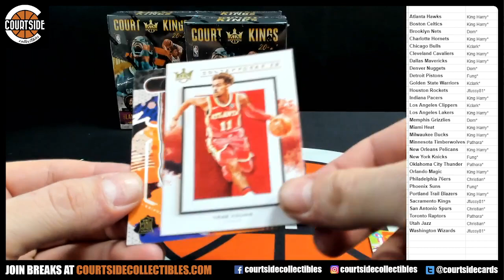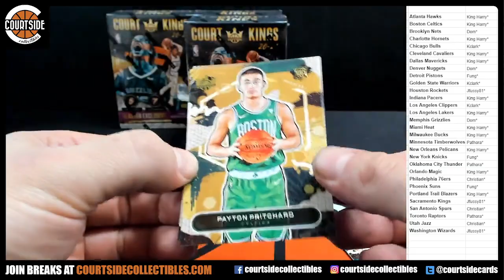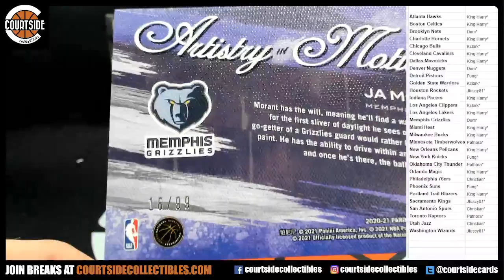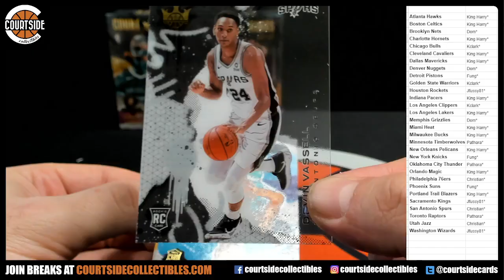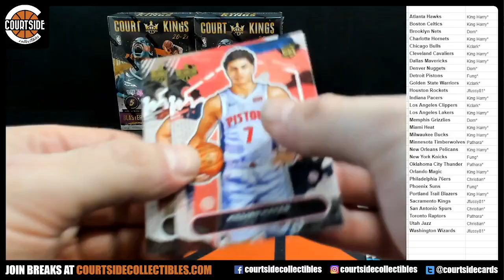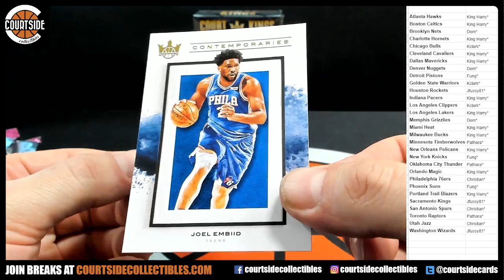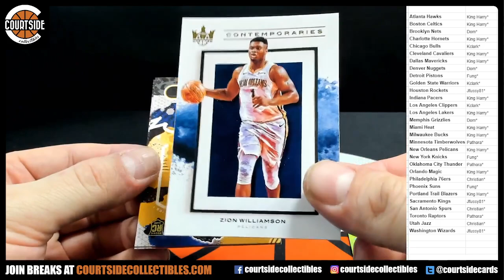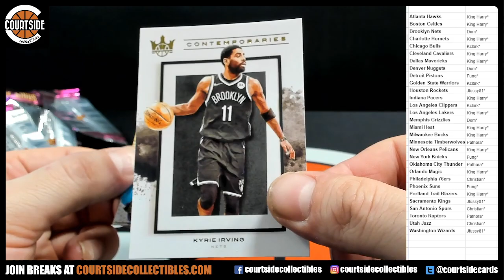2020-21 Court Kings Blaster Boxes Draft Break